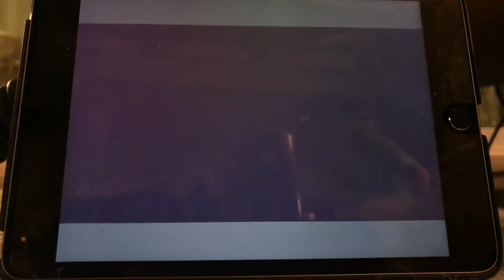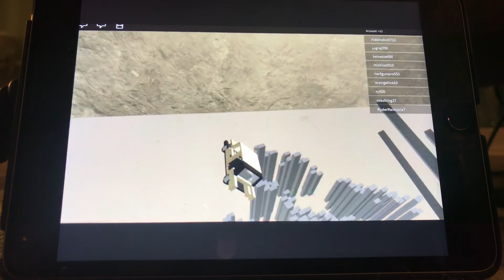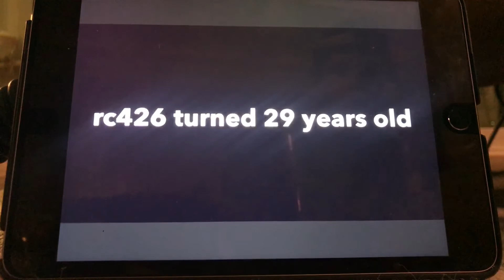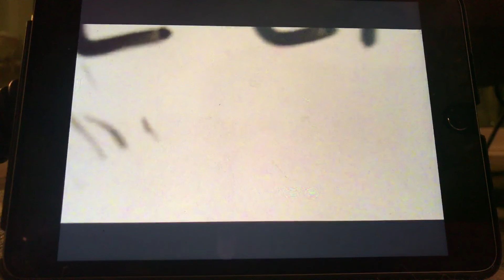The ROBLOX crashes and death crashes (1999 IMDB)